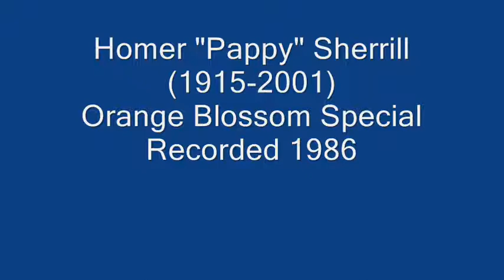Homer Pappy Sherrill - Orange Blossom Special - 1986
Pappy Sherrill fiddles Orange Blossom Special in 1986. He learned this tune in the spring of 1938 from its composer Ervin Rouse when they were both playing in Danville, VA.